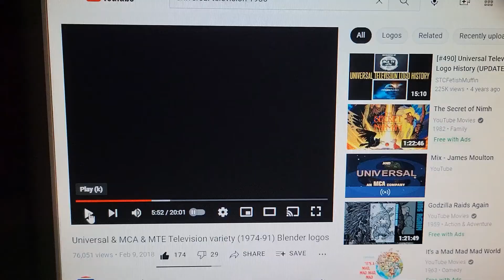AND CAT PRODUCTIONS AN CAT COMPANY (HIGH TONE) 1982-1989